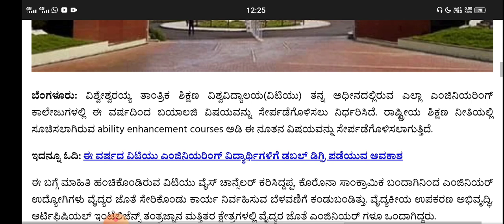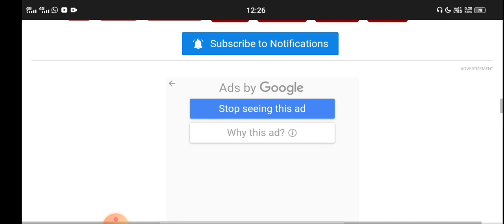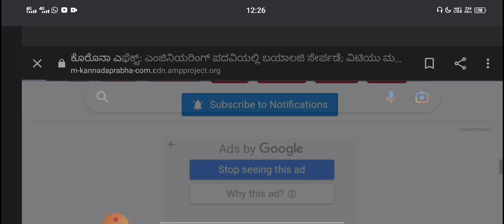VTU LATEST UPDATE|GOOD NEWS FOR ALL STUDENTS|students solution